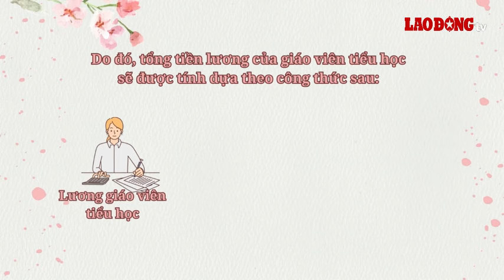Cách tính lương giáo viên tiểu học trước cải cách tiền lương 2024| Báo Lao Động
Điều 8 Thông tư 02/2021/TT-BGDĐT quy định về cách xếp lương của các chức danh nghề nghiệp giáo viên tiểu học, cụ thể như sau.
* Đường dây nóng: 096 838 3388